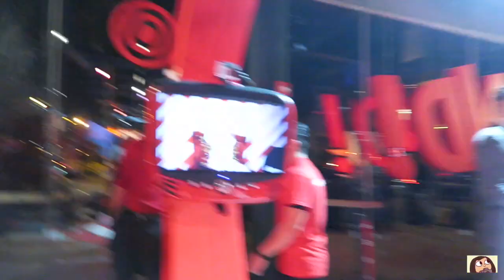WE MET NEIL PATRICK HARRIS! | Reality Changers